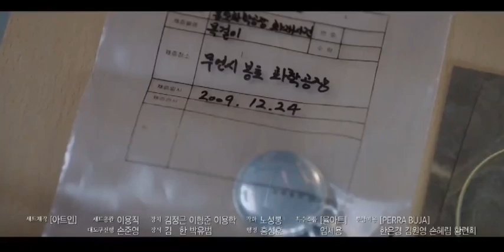Nothing Uncovered episode 6 preview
KimHaNeul and YeonWooJin's KBS drama NothingUncovered Episode 6 preview.